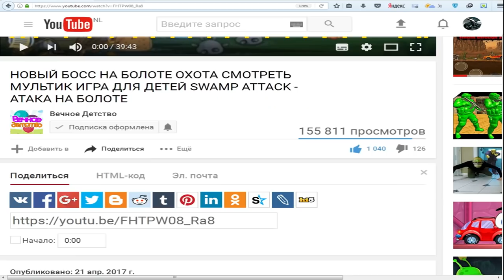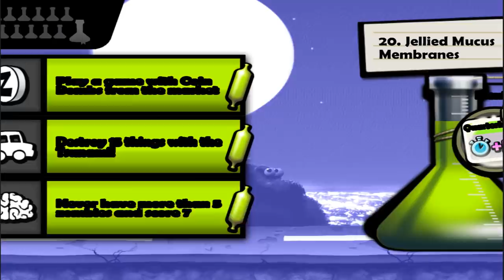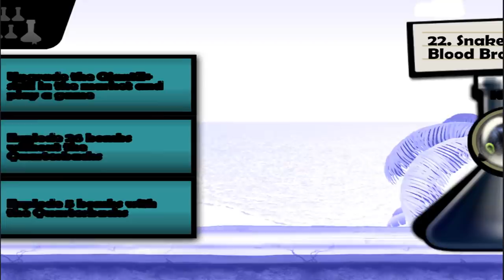Зомби цунами игровой мультик для детей любого возраста | Zombie Tsunami | ФАНИ ГЕЙМС